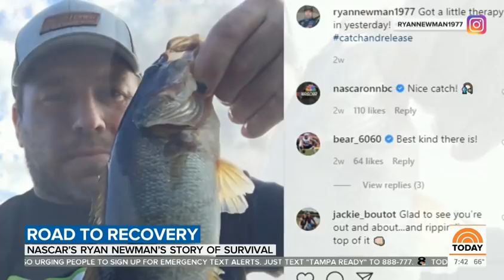Ryan Newman Interview Discussing His 2020 Daytona 500 Last Lap Crash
Ryan is interviewed where he discusses his horrific last lap crash in the 2020 Daytona 500 NASCAR race.